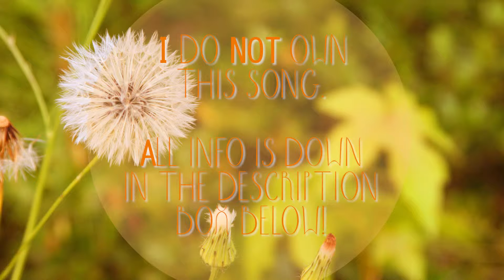SEPTEMBER FAVORITES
Song: Jade off of The Music Bed.

Neutrogena Hydro Boost - Ulta

Toothbrush Case - Ebay

Strobe Light - Rue 21

Necklace - Rue 21

Grey Coat - JC Penny

Black Boots - Target

Black Booties - Target

Vibrating Bear Boots - Thrift Store